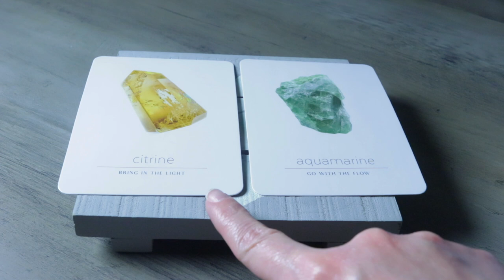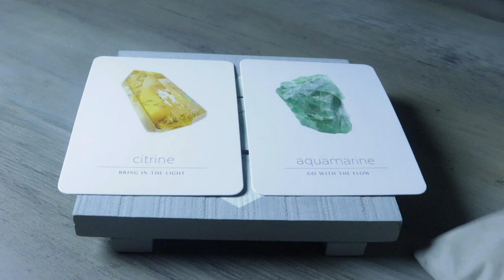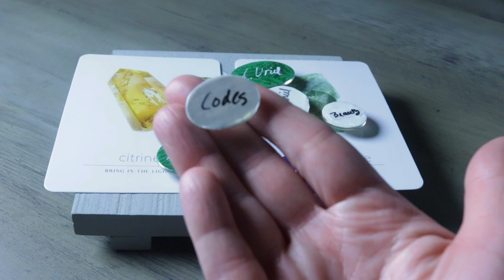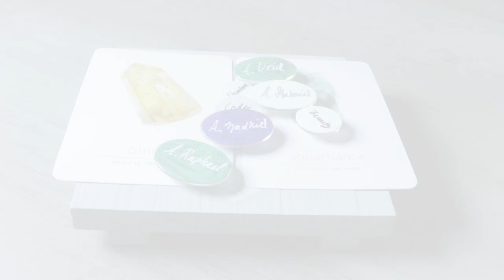PROSPERITY! | APRIL 10, 2021 ANGEL ORACLE CARD READING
PROSPERITY!